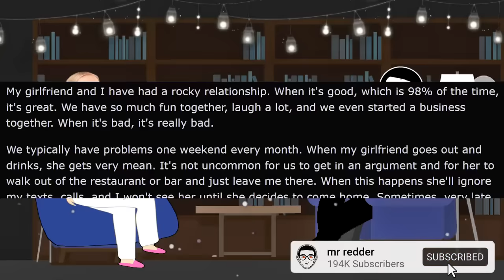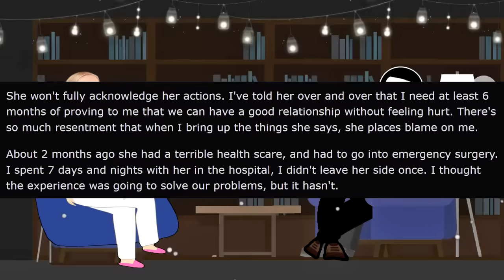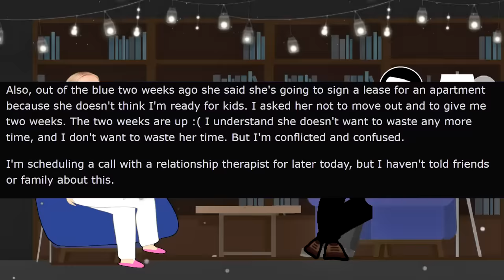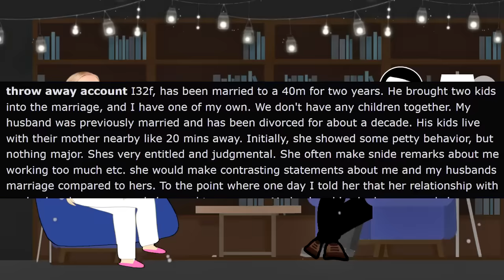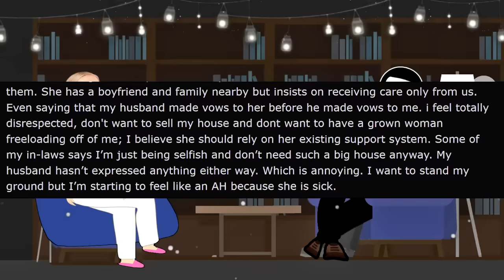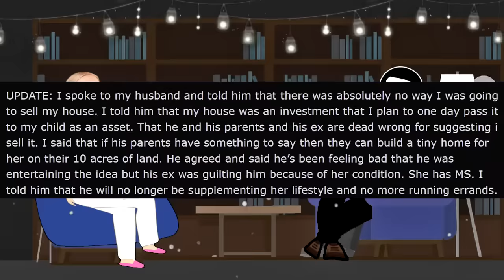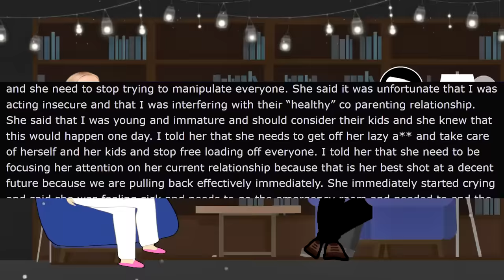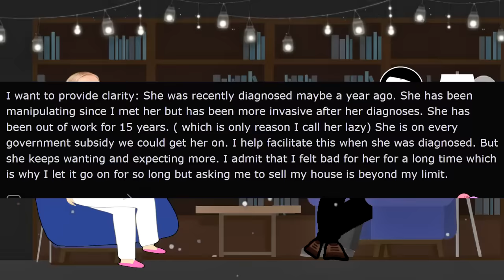Karen Demands To Have Kids With Me!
In today's rslash entitledpeople stories with @MrRedderYT Karen Demands To Have Kids With Me!